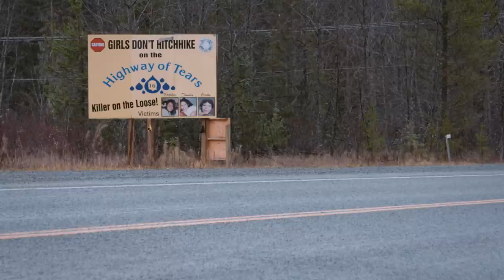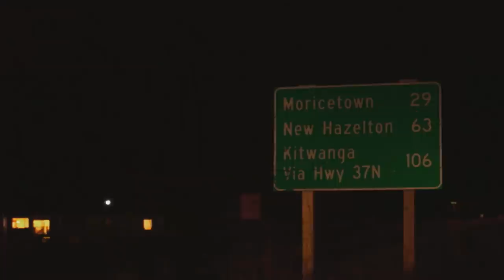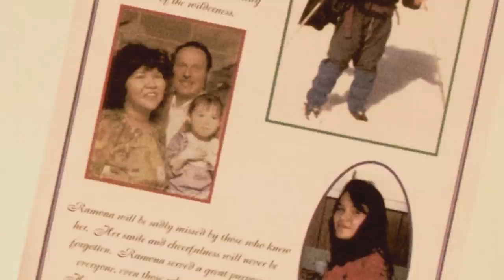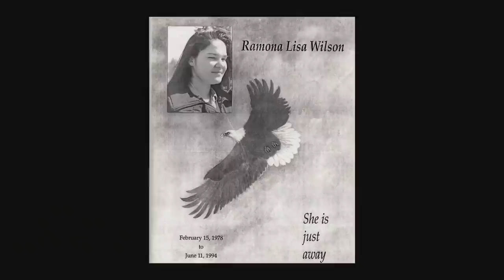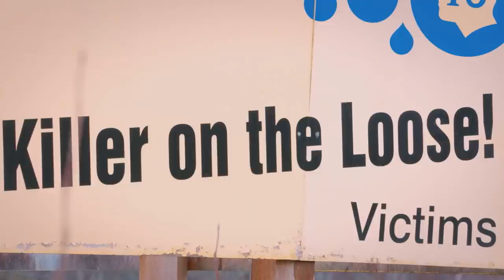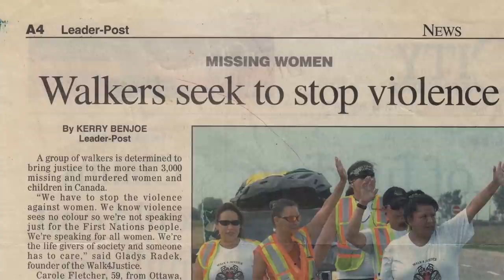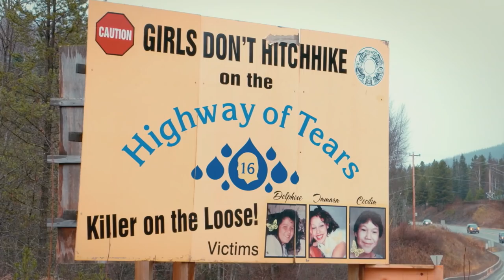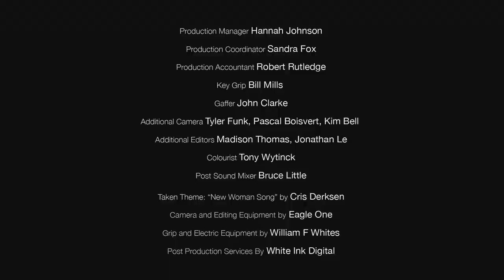The Highway of Tears | Taken | S1E02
Women have been assaulted, gone missing, and been murdered along British Columbia’s Highway 16 for decades.